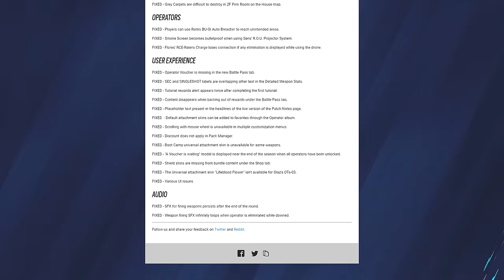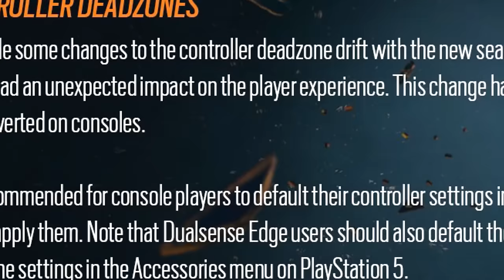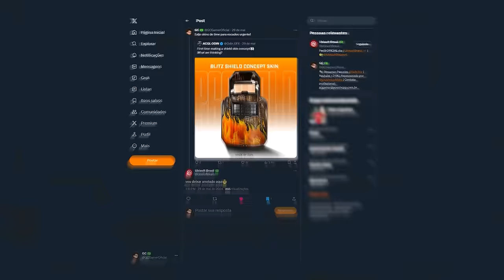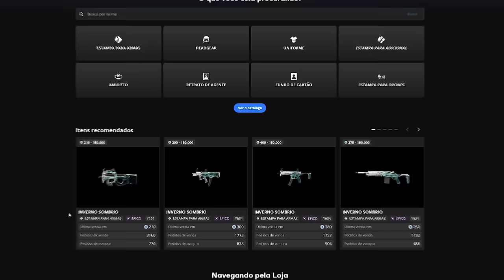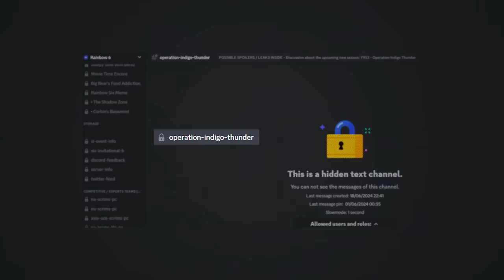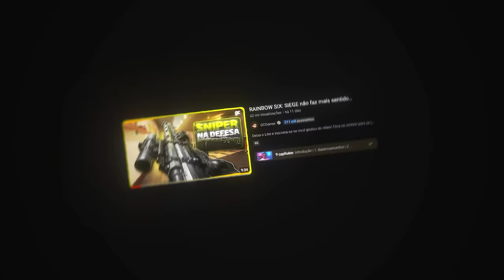2 semanas já sem correção… Novo PATCH, Skins de time & DEFENSORA GREGA! - R6: Siege New Blood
► Capítulos
00:00 Introdução
00:23 1. Bugs & Cheaters
02:03 2. Mute Elite 2.0
03:08 3. Novas skins de time
05:10 4. Marketplace
06:33 5. Próxima operação Y9S3
08:33 Fechamento